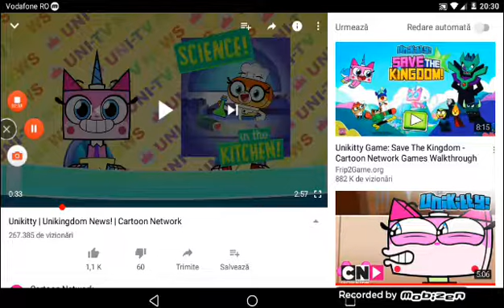Teorii cu unikitty si poppycorn ep 2